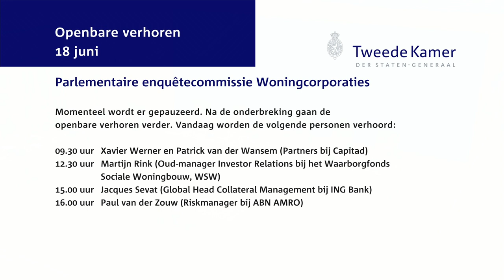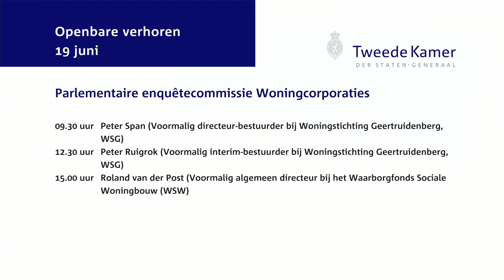Parlementaire enquetecommissie Woningcorporaties Openbaar verhoor - dag 8 - Paul van der Zouw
Paul van der Zouw (Riskmanager bij ABNAMRO)